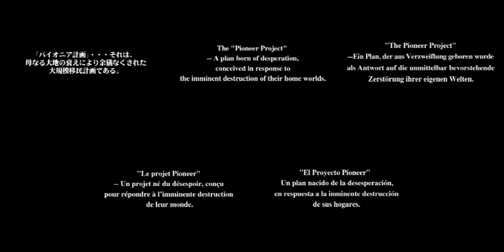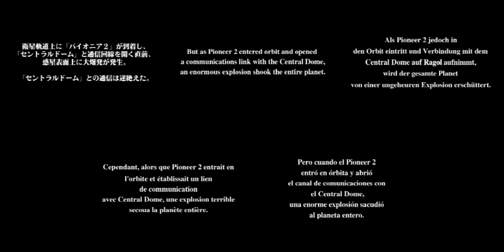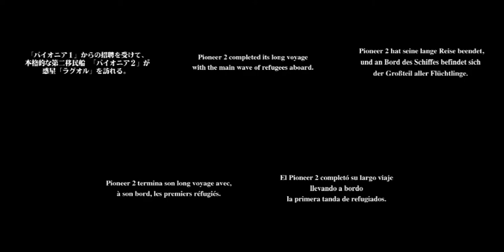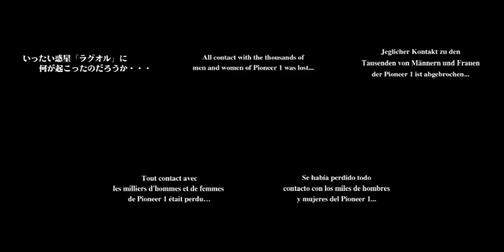[DC] Phantasy Star Online & Phantasy Star Online Ver. 2 - All Openings (JPN/ENG/DEU/FRA/ESP)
DC版「ファンタシースターオンライン」及び「ファンタシースターオンライン Ver. 2」

日本語版、英語版、ドイツ語版、フランス語版、スペイン語版のオープニングの同時視聴。